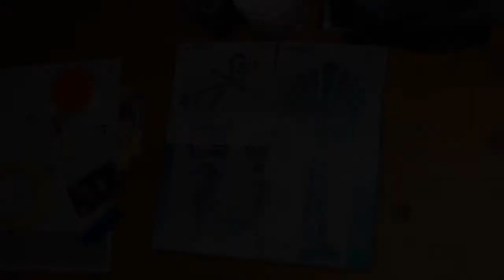Blending Background of Wall Art using paint.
How to create a creative background for your wall art using the blending technique.

Summer Breeze by Simon More.